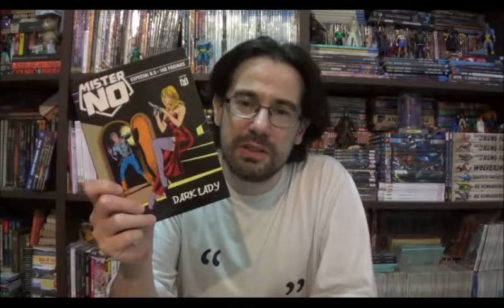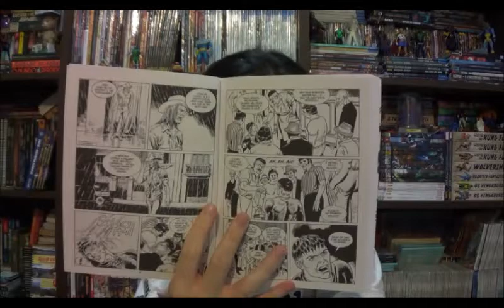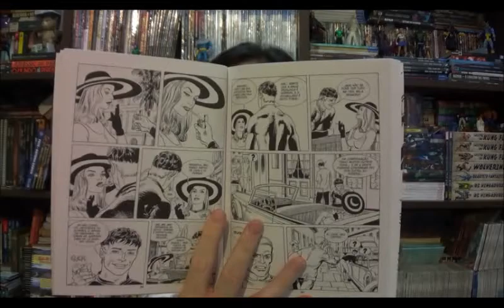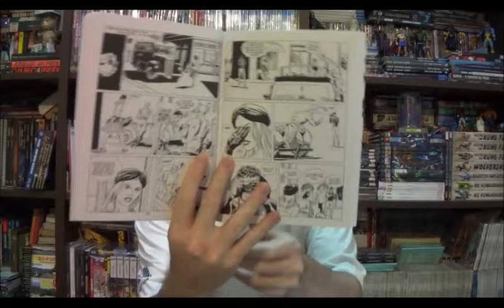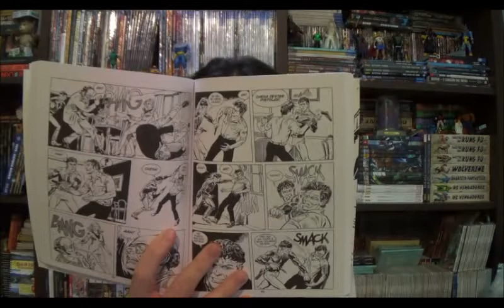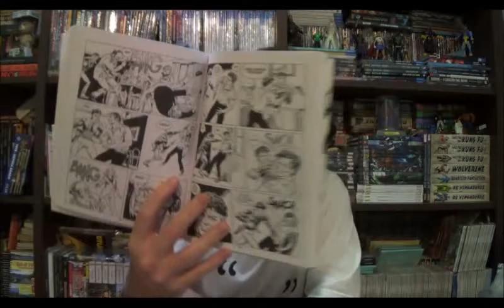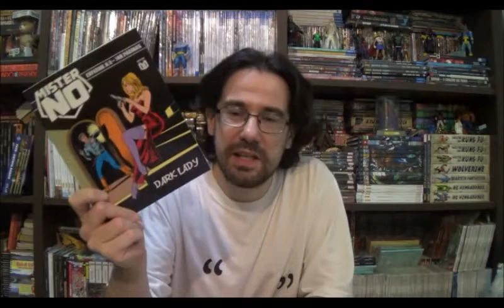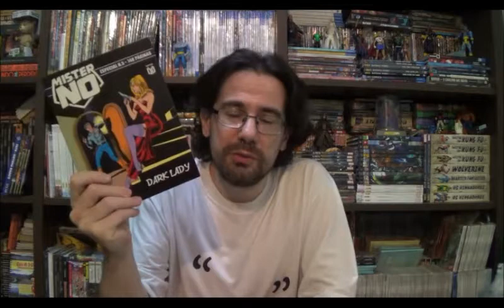Chapéu do Presto Especial - Mister No Especial: Dark Lady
Bem-vindos a mais um Chapéu do Presto Especial, no episódio de hoje vamos fazer mais uma viagem com o piloto da Sergio Bonelli com a quinta edição de Mister No Especial da editora 85.

⚠ Link para compras na Amazon

Campinas - SP
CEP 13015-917